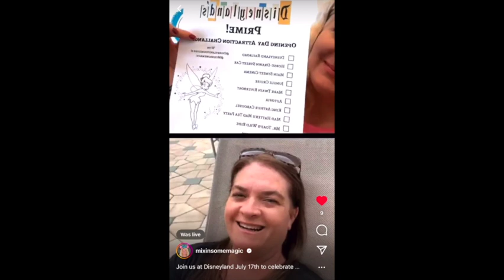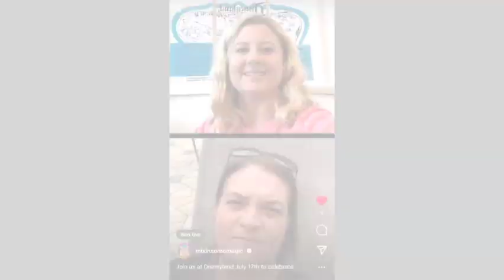Summer Time At Disneyland - Is it worth a visit?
Wondering if Disneyland is worth it in during the summer months? This episode will help you decide! I talk about ways beat the heat and deal with the crowds. I'm also talking about the latest Disney news, and my fun mini event celebrating Disneyland's Birthday on July 17th! Plus, for a very limited time, I've got an exclusive discount just for you! AND I ask listeners to send in their magical Disney experiences for an upcoming episode!

1-855-GET-AWAY